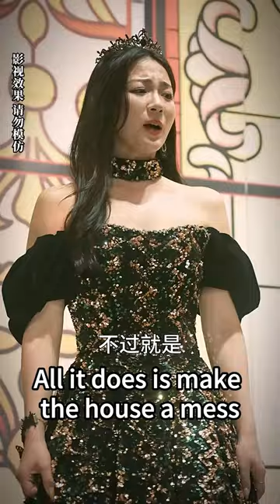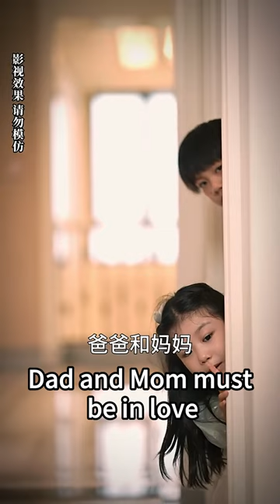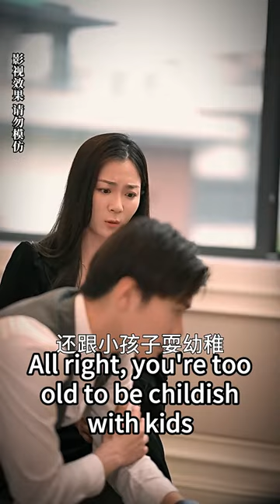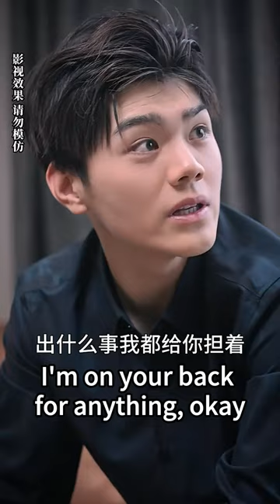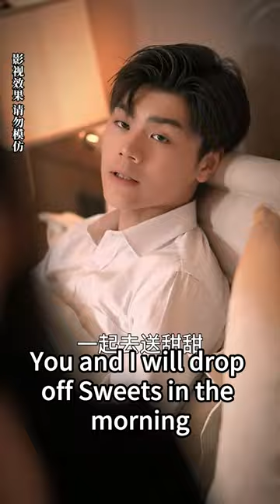Girl is laughed in public by rival, but all were shocked next